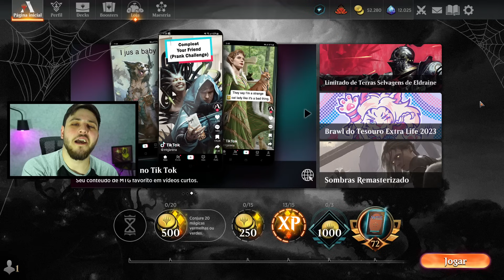💧🔥🌳 NEOFORM, EU SENTI SUA FALTA!! (Magic Arena)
Deck
4 Ganso Dourado (ELD) 160
4 Místico Élfico (M14) 169
4 Druida do Paraíso (WAR) 171
4 Druida em Missão (WOE) 234
4 Evocadora de Tormenta de Portão Marinho (ZNR) 77
3 Recrutador de Imodane (WOE) 229
4 Mago da Conjuração Dupla (JMP) 313
3 Mímico do Lago Vítreo (ZNR) 60
4 Buscar Novo Conhecimento (HBG) 36
4 Neoformar (WAR) 206
1 Floresta (THB) 254
4 Confluência de Mana (JOU) 163
4 Santuário Botânico (KLR) 281
4 Encruzilhada Esquecida (Y22) 63
1 Boseiju, a Persistente (NEO) 266
4 Charco da Procriação (RNA) 246
4 Portal Thran (DMU) 259

"Vídeo de gameplay do jogo "Magic: The Gathering Arena" jogando com o deck Neoform Combo no formato Histórico com os cards de Terras Selvagens de Eldraine."